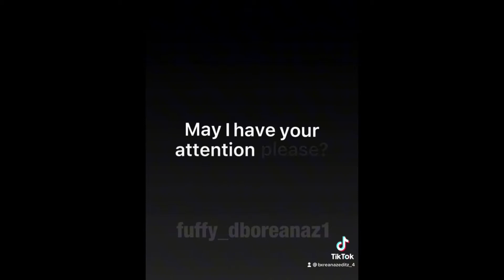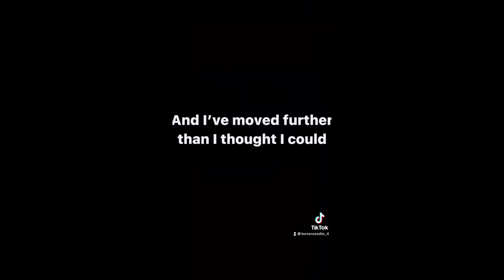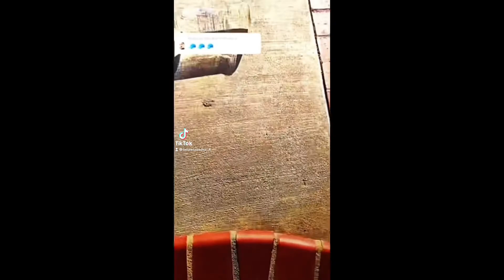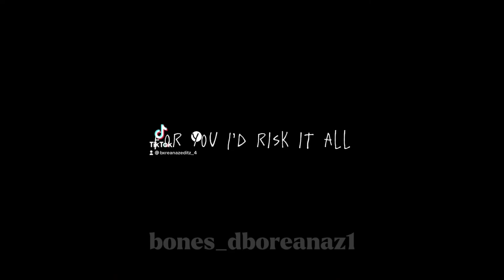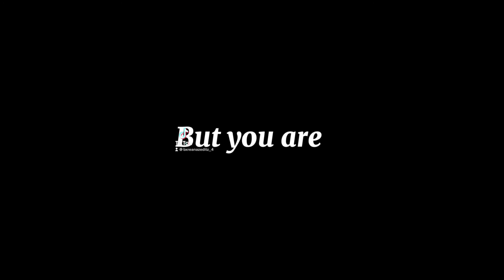All my angel edits from TikTok